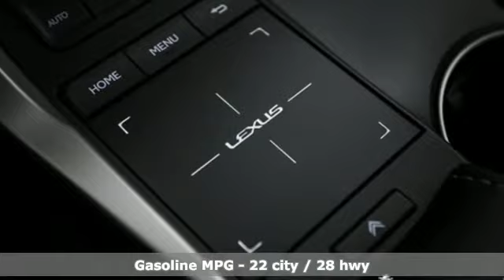New 2021 Lexus NX Miami, FL #21048600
Year: 2021
Make: Lexus
Model: NX
Trim: 300 F Sport
Engine: 2.0L 16V DOHC
Transmission: 6-Speed Automatic
Color: Silver
Interior: F Sport Wht F Sport Nulux
Stock #: 21048600
VIN: JTJSARBZ4M2180743
Atomic Silver 2021 Lexus NX 300 F Sport FWD 6-Speed Automatic 2.0L 16V DOHCbrbrRecent Arrival! 22/28 City/Highway MPG

We are a leader in Lexus sales and service for the Miami Florida metropolitan area. Sales: Sun 11:00 AM-6:00 PM, Mon-Fri 9:00 AM-9:00 PM and Sat 9:00 AM-7:00 PM. Service: Sun 11:00 AM-4:00 PM, Mon-Fri 7:30 AM-6:00 PM and Sat 8:00 AM-5:00 PM. Parts: Sun 11:00 AM-4:00 PM, Mon-Fri 7:30 AM-7:00 PM and Sat 8:00 AM-5:00 PM.

Address:
14100 Biscayne Blvd